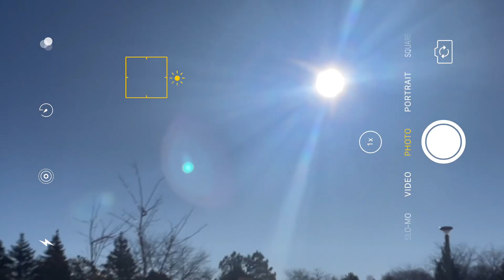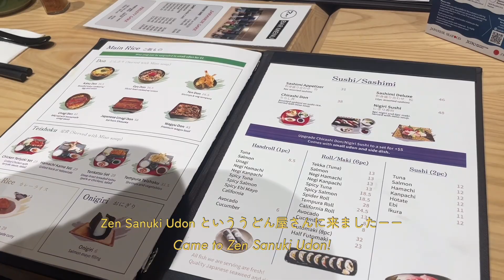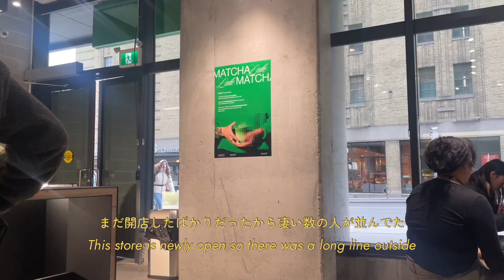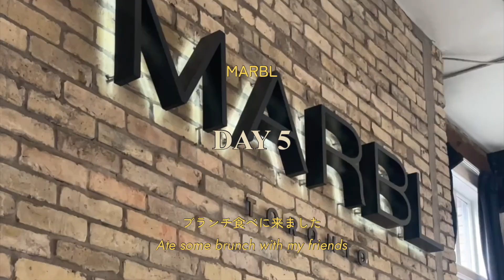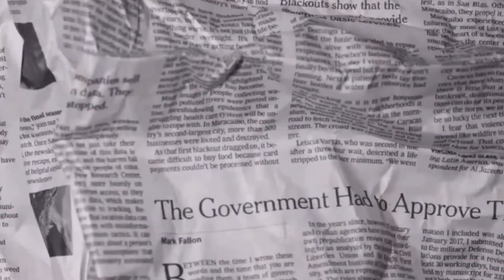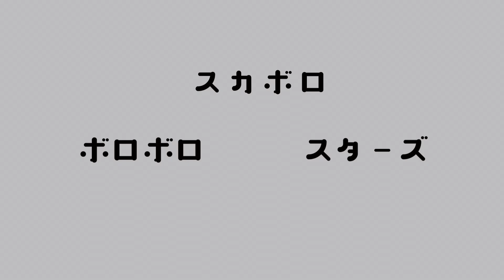Eng) 【カナダ留学】外食と課題が多いトロント大生の1週間vlog🇨🇦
今回は、ニラの外食と課題が多かった1週間を撮ってみました。

この週は普段と比べて自炊せずに外で食べる機会が多くて、たくさん美味しいご飯を素敵な人たちと食べれてとても楽しかったです。
動画内で文武両道を継続していくとか言っていましたが、普通にこの前の課題を期限の10分前に滑り込み提出したばかりです、、、トホホ。難しいエッセーだったという言い訳はせずに、本当に「継続は力なり」を突き詰めていく所存でございます。
期末テスト前の怒涛の課題ラッシュ期間はまだまだ続くので頑張ります、！

これからも沢山留学やカナダについてシェアしていこうと思うので、チャンネル登録と高評価、コメントでのリクエストなどよろしくお願いします！

~ご飯屋さん、カフェ、洋服屋さんまとめ~
Tim Hortons
Zen Sanuki Udon - 3720 Midland Ave., Toronto, Ontario M1V 0G3 Canada
MATCHA MATCHA - 407 Church St, Toronto, ON M5B 1J2
Isabella's Mochi Donuts - 607 Bloor St W, Toronto, ON M6G 1K5
MARBL - 455 King St W, Toronto, ON M5V 1K4
Adrift - 116 Spadina Ave. g2, Toronto, ON M5V 2K6
FILM CAFE - 230 Augusta Ave, Toronto, ON M5T 2L6

🌾BGM
♪ Brother Moses - What Does It Take?